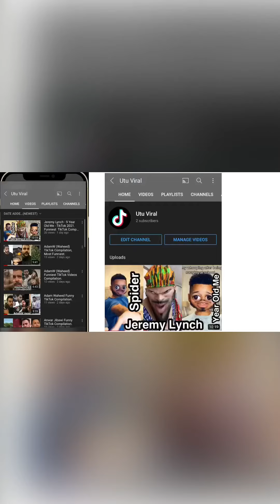SEPTUM PIERCING AND TONGUE PIERCING Pt1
Septum Piercing And Tongue Piercing | Guess This Is Painful😱😣.